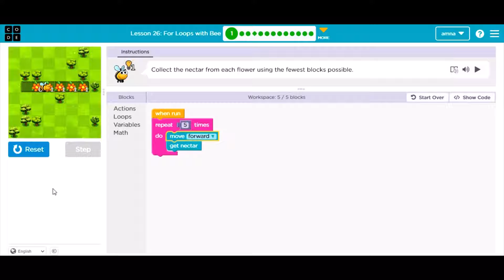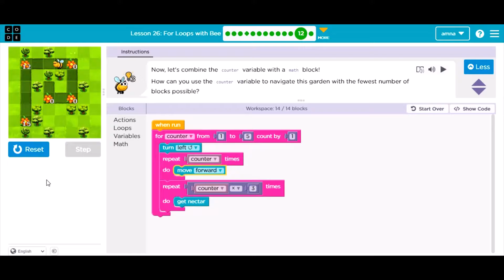lesson 26 !For Loops with Bee -Express Courses-Complete Solution of Lesson 26.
Code.org Express Course is for learning to use different kinds of sequencing, loops, events, functions, conditionals, variables, and data in elementary school 7 to 13 years old. You can learn to create computer programs, develop problem-solving skills, and work through fun challenges.